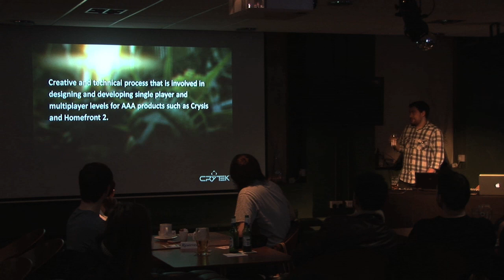Edge presents GameCityNights - Nottingham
Edge presents:

GameCityNights - Nottingham

with Maxis' SimCity

The after-dark exploration of videogame culture goes on tour. This time at home turf in Antenna, Nottingham.

Filmed at GameCityNights, Nottingham, UK